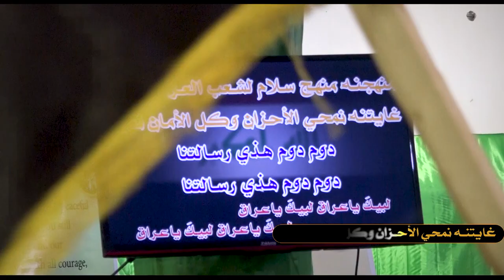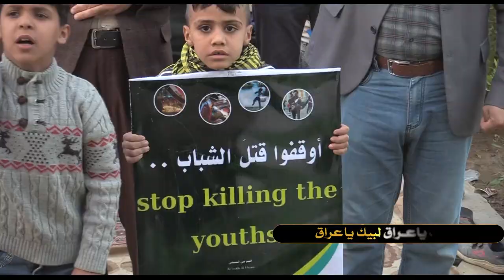|| لبيك ياعراق || منهجنه منهج سلام لشعب العراق نريده || هشام العگيلي|| كلمات : أحمد الخاقاني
|| لبيك ياعراق
|| منهجنه منهج سلام لشعب العراق نريده
|| هشام العگيلي
|| كلمات : أحمد الخاقاني

|| المهرجان(31)
{المهدي علم .. تَقْوى - وَسَطِيّة - أخلاق }
بغداد ـ الشعب